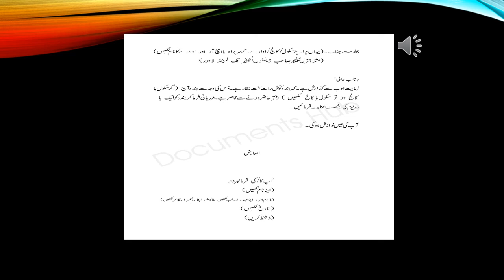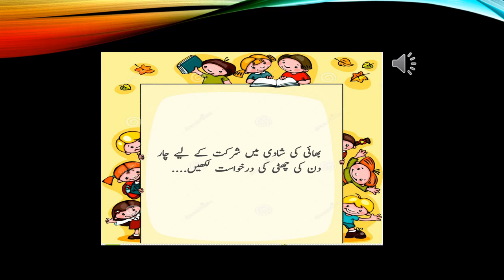Grade 5 Urdu